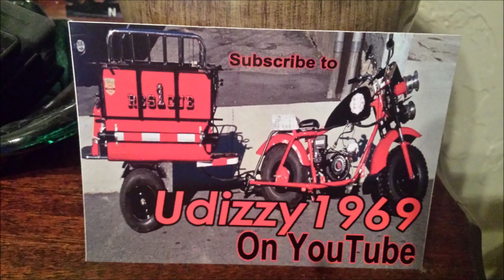Reported Fire,82-84 Norfork St With WFD and Udizzy1969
Join Us as We cover a dryer fire, melting belt with WFD and Udizzy1969
12/30/2020  8:48 pm  Group 1. Engines 12, 6,13. Ladders 1,3, Car 4 Rescue 1
Thank You Worcester Fire, WEMS, WPD.